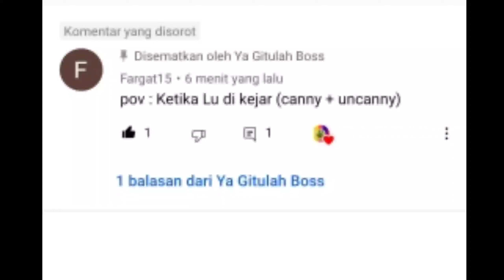Pov : Ketika Lu Dikejar...( Mr Incredible Meme )